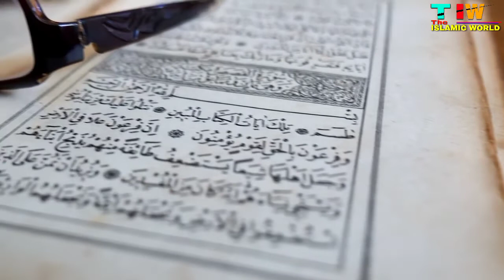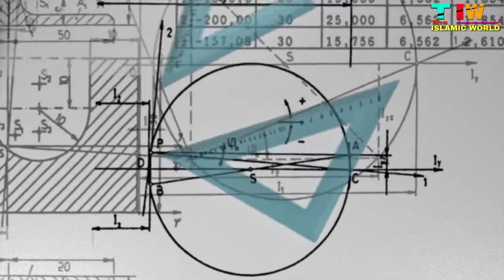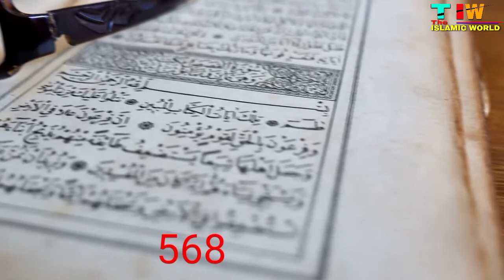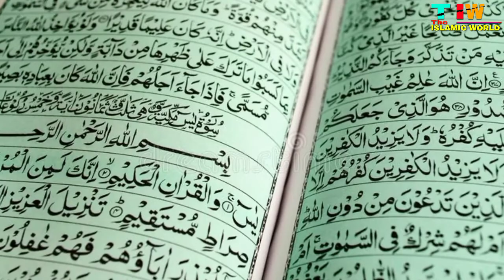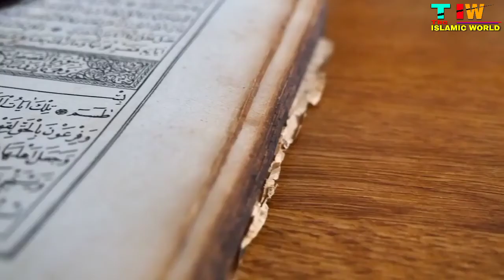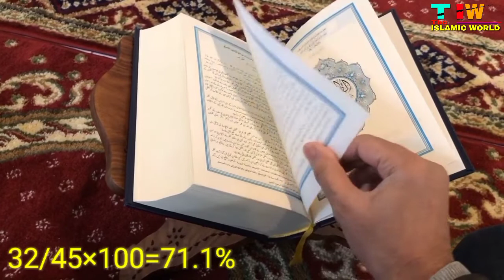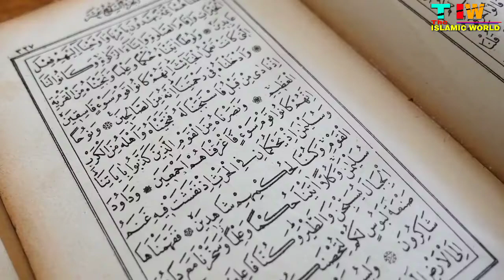Miracle of quran in science | miracle of allah | quran aur science | quran ka karishma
Miracle of quran in science,
miracle of allah,
quran ka karishma,
allah ki qudrat,
quran,
science,
miracle,
allah ki qudrat video,
miracles of quran,
miracles of islam,
miracles of quran science,